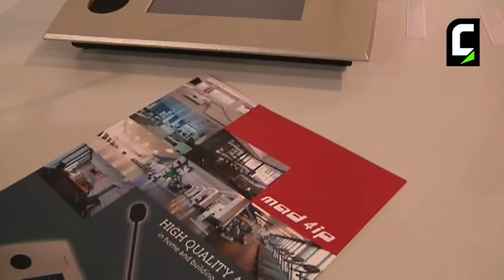ISE 2012 - FBT a ISE 2012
Marco Carper di WYTEC (distributore per l'Olanda del marchio FBT) ci parla delle novità presentate a ISE 2012 dall'azienda italiana.

ISE 2012 - FBT at ISE 2012
Marco Carper of WYTEC (Netherland distributor of FBT) talks about nthe new products and solutions introduced by the italian company at ISE 2012.